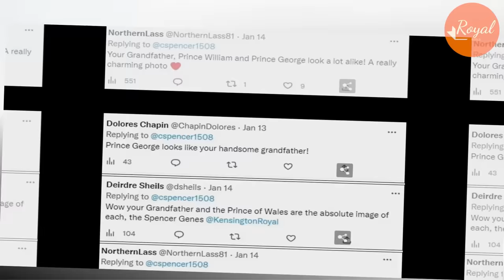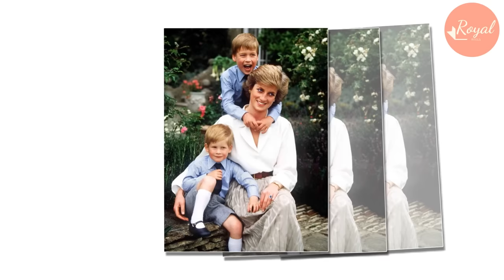Earl Charles Rubs Salt Into Harry's Wound By A Photo Insisting Harry Has No Spencer Gene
Today is Princess Diana’s d3ath anniversary. She passed away 26 years ago today on 31 th August 1977. Although she was gone, her proud s0n Prince William is still working hard to follow her mission when he has implemented a charity campaign for the homeless. Meanwhile, across the Atlantic, Prince Harry is also in pain when recalling his mother's d3ath. He lamented, blamed, and obsessed...